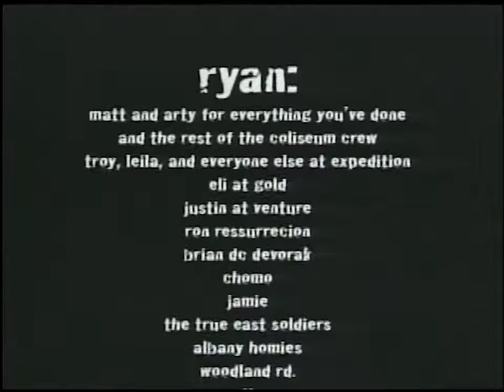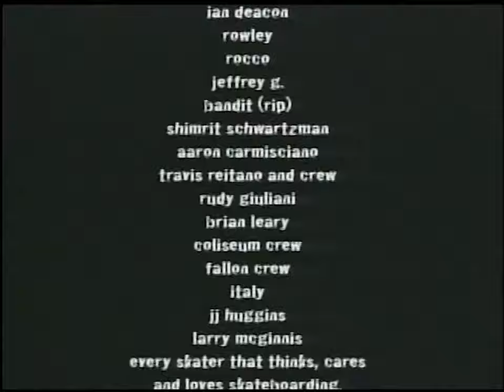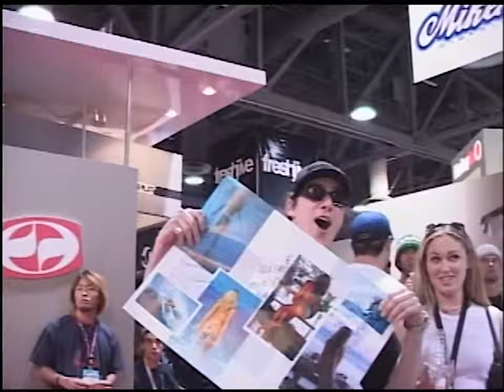PJ Ladd's Wonderful, Horrible, Life (2002)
1:30 - Jereme Rogers
3:37 - Alexis Sablone
4:40 - Colin Fiske (muted due to copyright)
6:41 - Southie
9:27 - Ryan Gallant
12:32 - PJ Ladd
17:19 - Credits